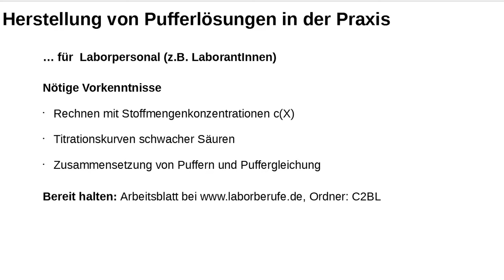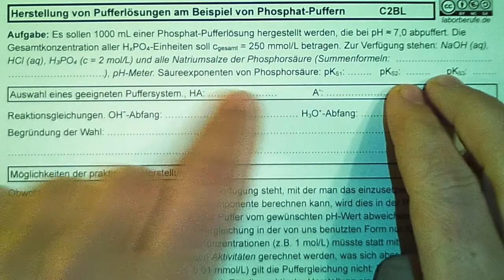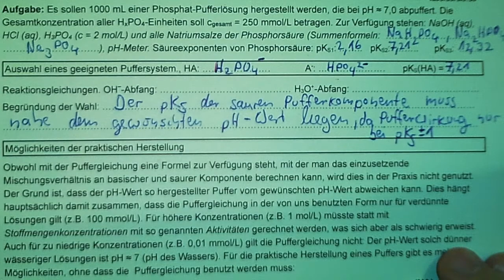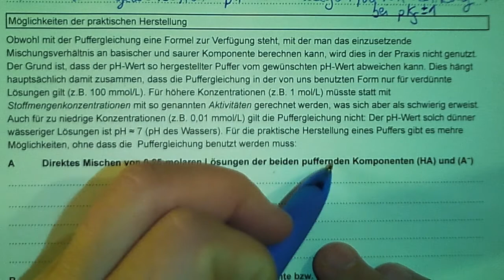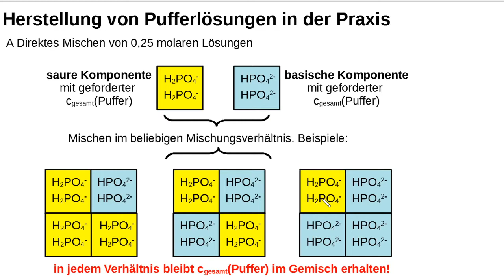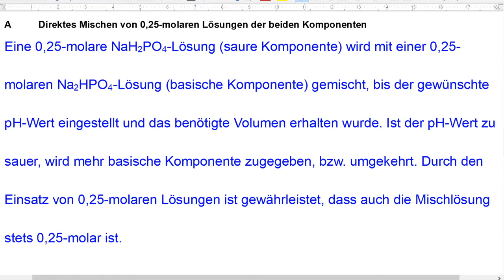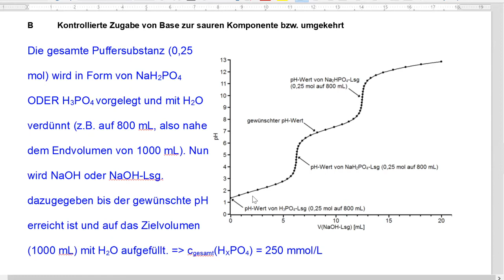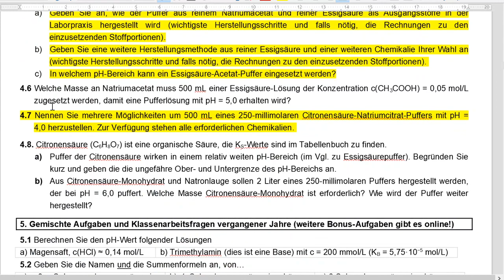Herstellung von Pufferloesungen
Möglichkeiten zur Herstellung von Pufferlösungen im Labor, ohne die Puffergleichung (Henderson-Hasselbalch-Gleichung) zu benutzen. Unterrichtsähnliches Lernvideo für Bio- oder Chemie-LaborantInnen (2. Lehrjahr) o.ä. mithilfe eines Arbeitsblattes.
Notwendige Vorkenntnisse: Puffer, Pufffergleichung, Titrationskurven schwacher Säuren, chemisches Rechnen